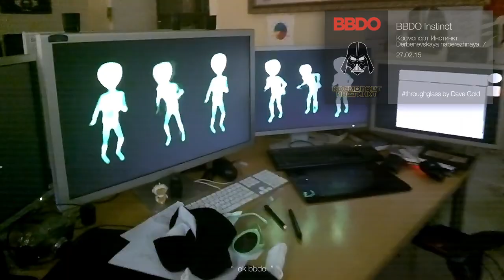ThroughGlass BBDO Instinct. Google Glass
Raw video from Google Glass. BBDO Instinct party.